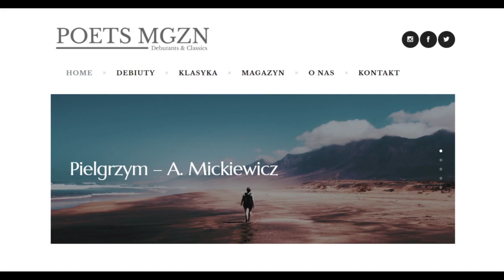Audio-Wiersz | Pielgrzym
Adam Mickiewicz, Sonety krymskie, Pielgrzym
Czyta Piotr Głowacki, reż. Sebastian Buttny